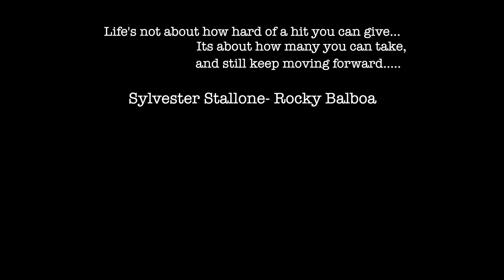Thoughts in Lockdown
Hope u Could connect to me...
Don't forget to show your love!

Cheers!!

Credits:
Content written and shot by me:
Its might have been a while since beautiful sun rise!
Haven't been able to stand out below the open sky able to peacefully view a flock of birds fly
Roads are empty docks less busy even  leaving the the dogs wondering wat happen to the human race are they all right ?
We do come out in mornings or evenings these days not to hustle but survive!
The good thing is we have been noticing everything now,
The full parking lot fighting over who’s gonna clean the dirty bike
Realising How important our health is and How wealth is just fissling out,
Enduring nature noticing the little things that came for free focusing and accepting a little bit of nature at a time…..